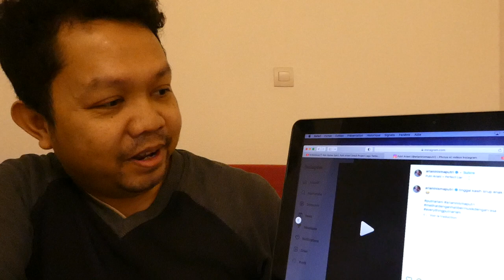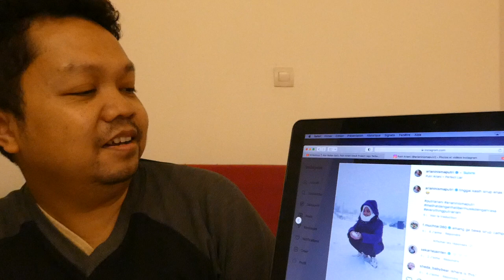💙GEGER ! PUTRI NYANYI LAGU PERFECT LIAR UNTUK INI RUPANYA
Ternyata ini Makna Perfect Liar bagi @putriarianiofficial baru tahu ... SETELAH menang di AMI AWARDS dan mengisi acara produsen  jam tangan mewah Audemar Piguet, Putri rekaman bersama Alan Walker di Norwegia